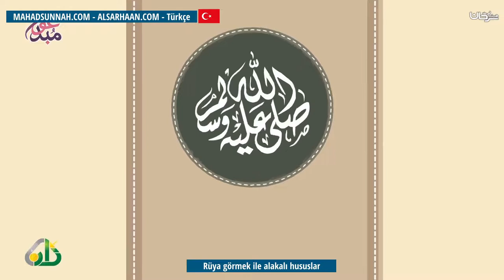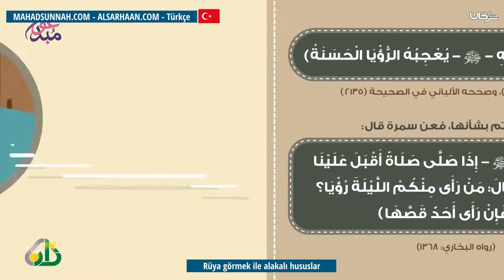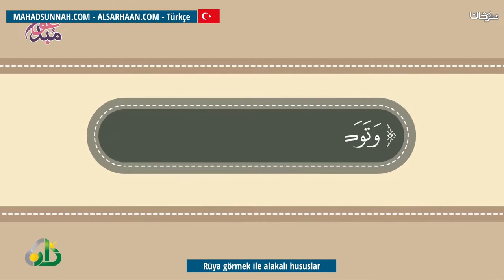Rüya Görmek Ile Alakalı Hususlar الرؤى والمنامات